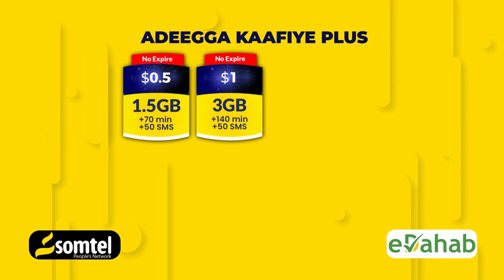Madaxweyne Xasan Sheekh oo diiday la kulanka RW Abiy Axmed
Madaxweyne Xasan shiikh oo Diiday inuu la kulmo Raisul wasaaraha Itoobiya.